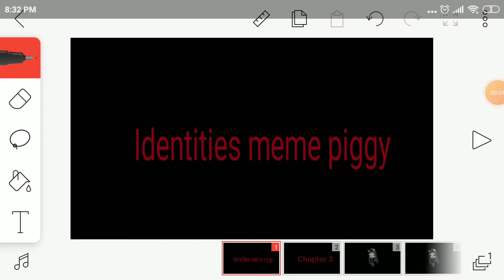Identities meme piggy chapter 3 (flipaclip)